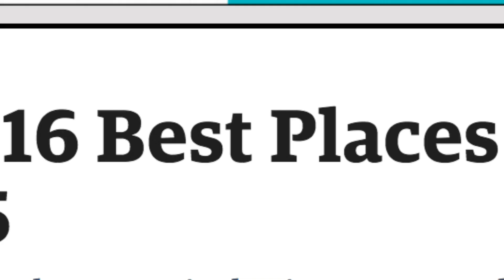Chattanooga Sports in 90 Seconds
Chattanooga has everything you need and local expertise to maximize the experience of your next sporting event. Chattanooga Sports will show you how, and we’re excited to be your host. Come check us out!